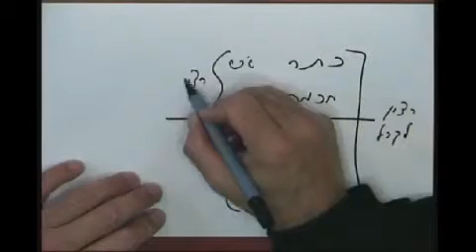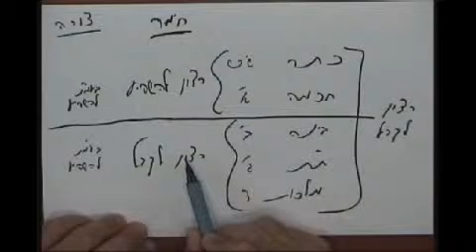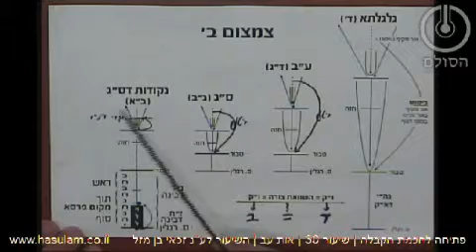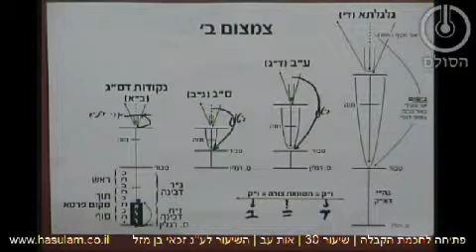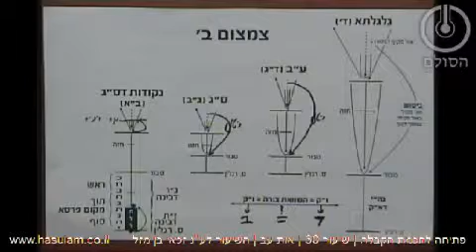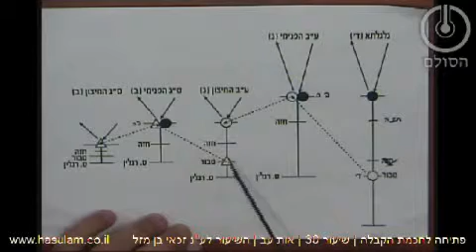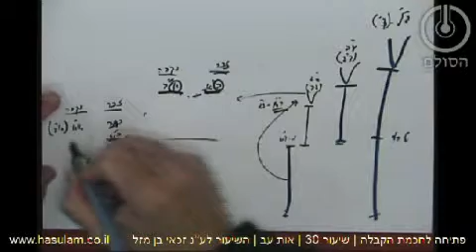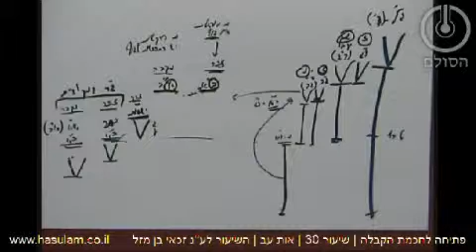פתיחה לחכמת הקבלה - אותיות ע"ב-ע"ה \ הרב אדם סיני שליט"א